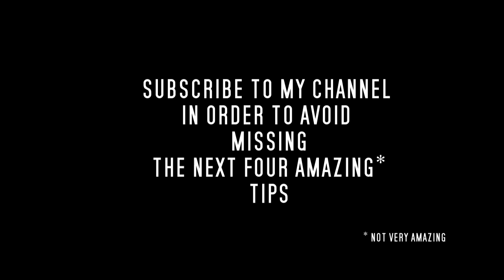5 Tips for Combat Sim Pilots - NUMBER ONE - defensive break turn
I've just moved house, hence the few weeks without any activity on the channel!
Now I am back, but only with mobile connection so I will have to keep the vids to 720p until the full network is back up.